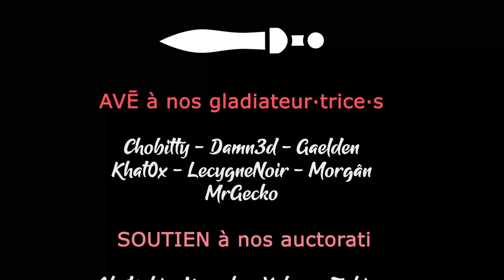#05 - Comment générer nos souvenirs ! - BOOK OF HOURS [FR]